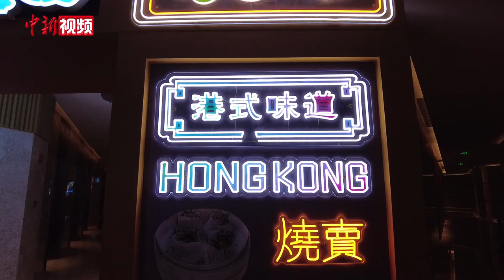“港味”西“飘”：美食搭建陕港民众“味蕾之桥”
12月11日下午，香港特别行政区政府驻陕西联络处在西安举办“香港厨房@陕西”活动，本次活动通过烹饪比赛、点心制作等形式，让更多陕西民众品尝了原汁原味的香港美食，也推广了香港餐饮文化。
        香港作为全球经济、旅游、购物中心之一，既是中西文化汇聚之地，同时也集中了世界各地美食。因此，香港饮食文化，既包含着东方的“韵味”，又兼具西餐的“元素”。